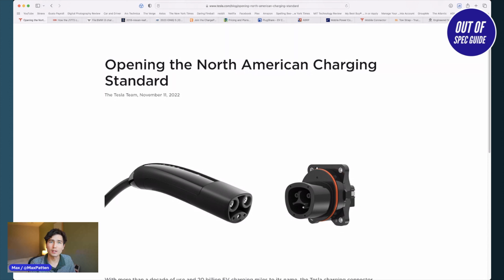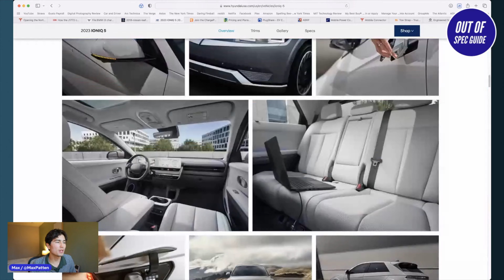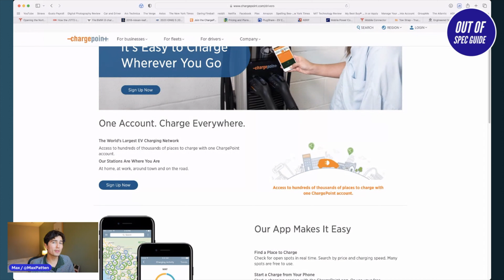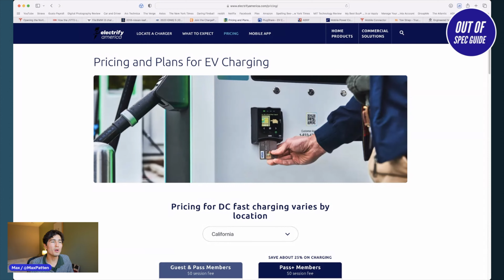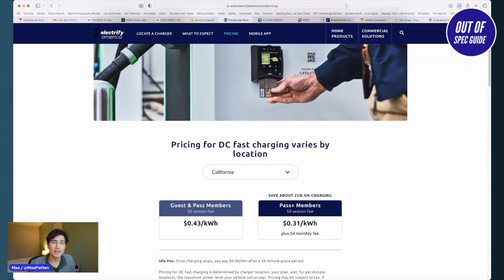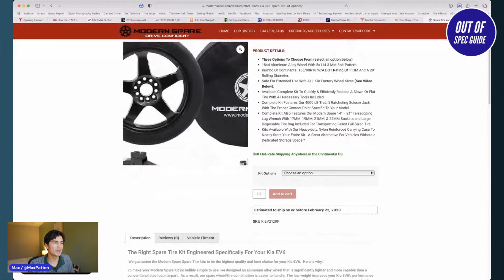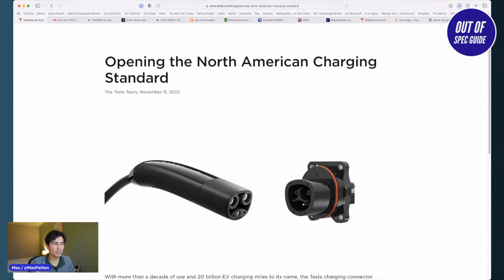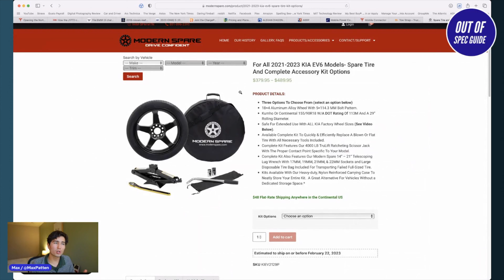Watch This Before Your First Electric Car Road Trip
Max goes over a checklist of things to know, apps to have, and goods to stuff in the trunk of your electric car before setting off on your first EV road trip!

0:00 Intro
0:32 Can Your EV Accept DC Fast Charging?
2:25 Know Your Vehicle's Maximum Charging Speed
4:14 Routing Stops Based on Your Car (PlugShare)
5:40 ChargePoint and Electrify America apps
7:53 A Better Route Planner
10:11 Mobile Power Cord for Emergencies
11:49 Tow Straps
12:52 Spare Wheel For Your EV
14:11 Setting 100% Charge and Preconditioning
15:41 Recap of Entire Checklist
18:44 Conclusion / Wrap-Up